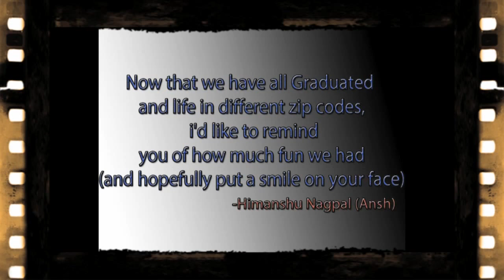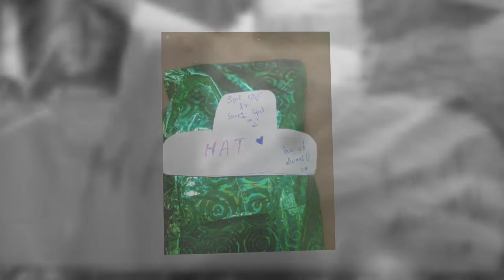College Memories of FIMT College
when u get jammed in rush of life
life has a special way of bringing that smile back
all u have to do is take a u turn